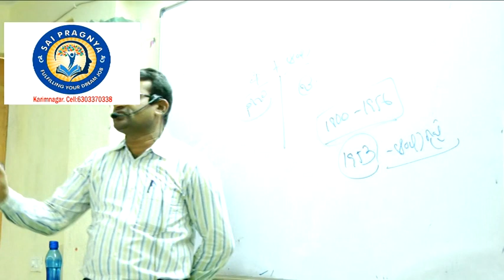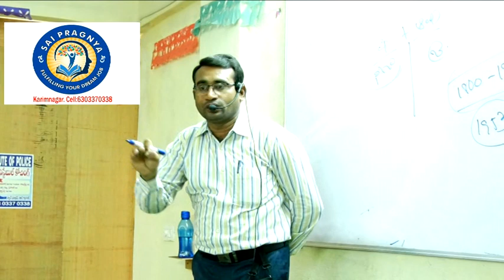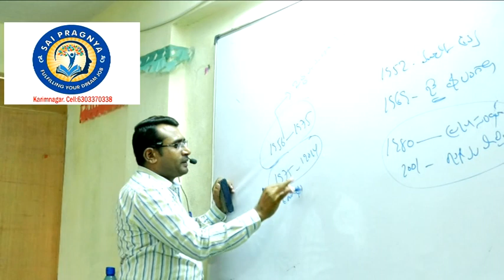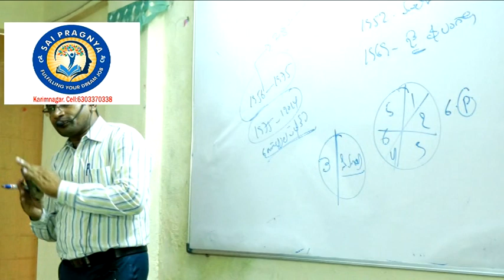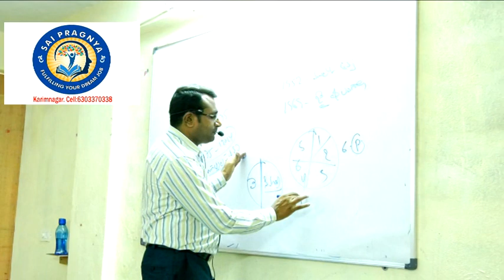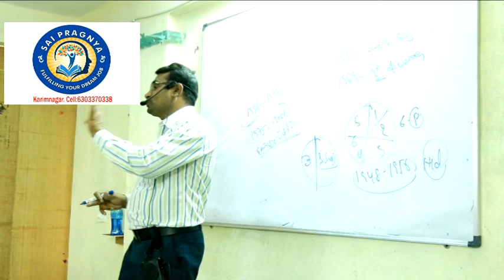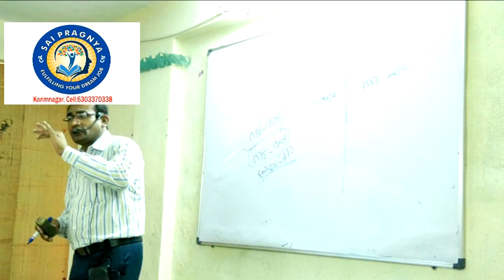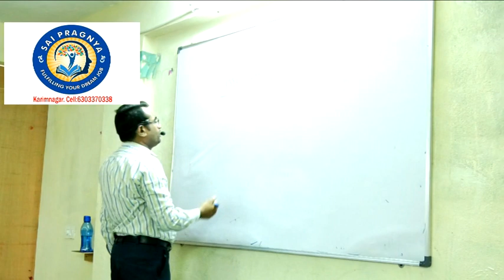సర్...(T-SAT మన టీవీ ఫ్యాకల్టీ)